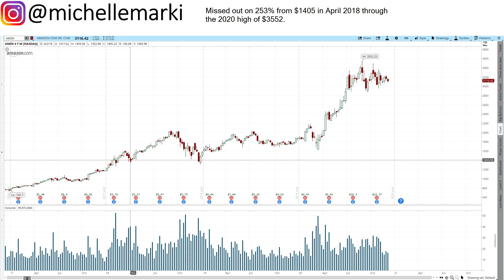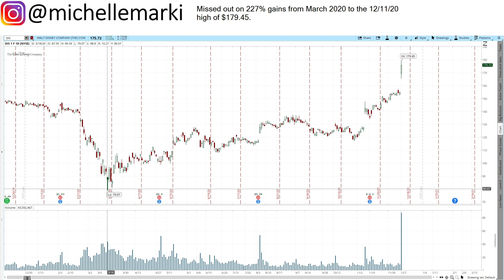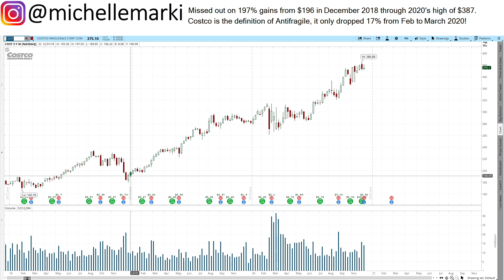A Healthy & Wealthy Merry Christmas: Grateful Investing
In today's special Christmas investing video, I talk about habits that help people become and stay wealthy, such as practicing gratitude, humility, and generosity. Add me on Instagram: michellemarki

I include some of my investing reflections based on what I have learned from some of the disciples of Charlie Munger and Warren Buffett. Paradoxically, we may learn that by being selflessly giving to others, we may actually be on the road to increasing our own wealth.

I think of Charlie Munger as a Secret Santa whose knowledge and wisdom is the gift that keeps on giving! Habits of reading and constant lifelong learning that these best friends have are surely contributors to their wealth and success. Moreover, from the timeless classic, "How to Win Friends and Influence People" by Dale Carnegie, there are two key interests of people: 1) health and 2) human relationship skills. If you have both of these things you can accomplish quite a bit!

The idea of "Maro" from a legendary Japanese investor Wahei Takeda enlightens us on several concepts, and one of its meanings is "Thankfulness," which I've learned most about from Danielle Town and Phil Town. I heard he expressed his thanks for pretty much everything in his life, being thankful thousands of times a day. He gained enormous success and wisdom to become known as Japan's version of Warren Buffett.

I'm grateful to have experienced the investing mistakes I've made because it's made me grow into a better investor. Among my investing reflections, I discuss two types of errors that Munger and Buffett have also reflected on and this concept of antifragility made popular by Nassim Nicholas Taleb.

I express my errors of omission across stock charts of some companies ("TCAAD" I'll call them) that I failed to get invested in at a certain time when I may have been especially interested, because of several different reasons. And how much I missed out on these opportunities, but how I'm trying to learn from these mistakes so that I'm better prepared to act next time. It's not to say I would definitely invest in any of these companies "next time," even at a price that makes sense, but they are salient examples I'm reflecting about in this video.

The FOMO is seriously real though on some of these antifragile companies. And yet, even at the new market all time highs 2 years ago, I was scared to jump into the markets and am even more scared now at the incredibly high market valuations. What helps ground me is I try to remember Buffett saying: "Be fearful when others are greedy."

Antifragility is about things that thrive even better with uncertainty and after adverse event get only better. Phil Town likens the idea to think about the little luxuries that people value during hard times like now with the coronavirus pandemic. For me, that's definitely Costco and their delightful, carefully selected good quality products and services at low cost that many can't resist. This is why I let myself splurge by spending $20 on this Baby Yoda plushie from SQUISHMALLOWS as you'll see why in this video. Hands down Costco is an antifragile company I'd love to buy when it's "on sale" at a "margin of safety" price someday.

On our quest for the kind of worldly wisdom that Charlie Munger has, I wish you safe, healthy, and happy holidays so we can all thrive personally and financially!

The journey towards FIRE (Financial Independence, Retire Early) is one filled with much gratitude, and I look forward to making more investor friends.

I'd love to hear from you! If you have any questions I'll do my best to answer! :)